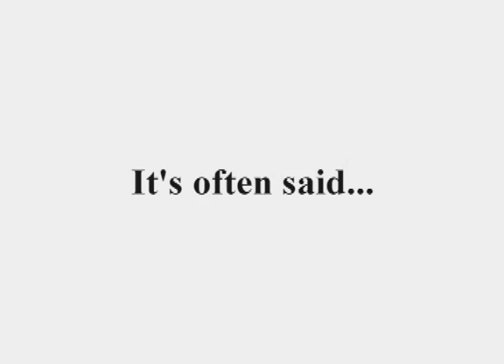Dumping on Charities - Thursday at 11pm on Channel 3 News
Donation bins for local charities have become personal dumping grounds for many people. The Investigator, Tom Meyer reveals how this method of trash disposal is hurting charities and those they serve, tomorrow at 11pm on Channel 3 News.